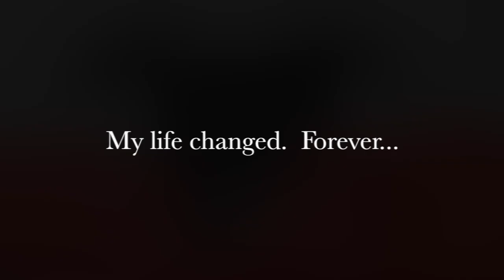First Year Anniversary with Alfie the Italian Greyhound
I own this content.

I wished, hoped, prayed...and waited.  I educated myself.  I learned.  And...I waited.  I found the right breeder.  And...I waited.  I saw him...gorgeous boy - born in Italy - stunning! I fell in love.  I wanted one of his puppies.  And then...a miracle! He was offered to me! Even with all my planning, I wasn't prepared to add him to my life just then...but this was a once in a lifetime deal...and I took the leap of faith into a decision I will never regret!